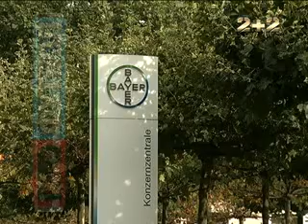ПРОФУТБОЛ. Ліга Європи. Баєр-Металіст 0:0